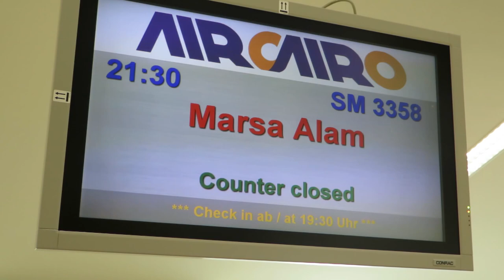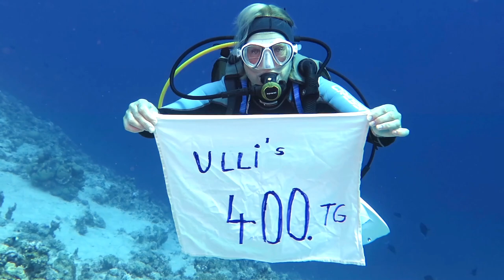Tauchen Ägypten Port Ghalib - Styria fun divers - Ein Film von Klaus Pichler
Tauch und Urlaubsvideo, Ägypten Port Ghalib Resort, Styria fun Divers, Tauchbasis Aquarius Divers , Ein Film von Klaus Pichler, Full HD